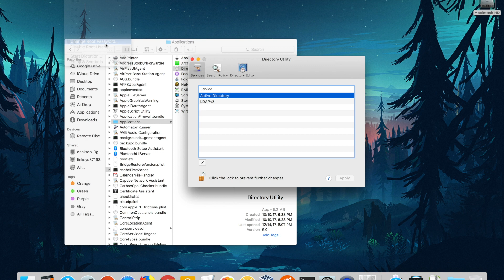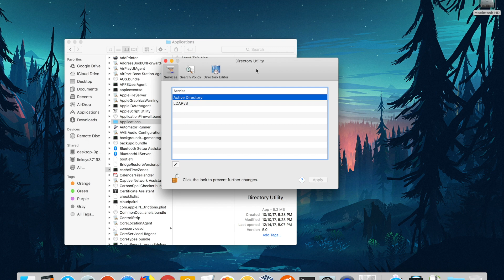Secure Or Disable Root User On A Mac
Lock down the root user!